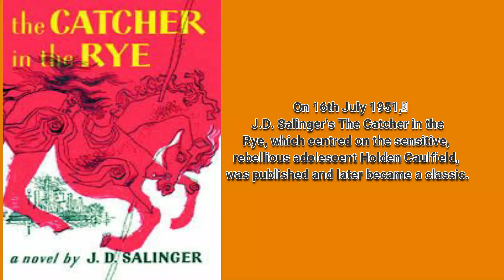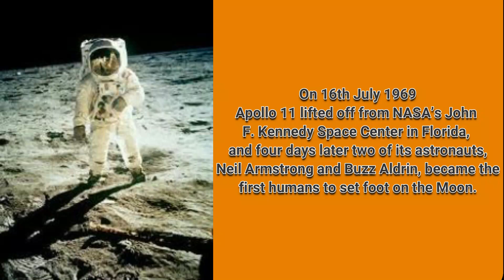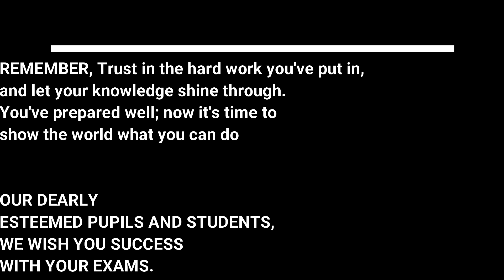TODAY IN HISTORY TUESDAY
HISTORICAL FACTS. TUESDAY, 7TH JULY 2024 CRYSTAL EDU MEDIA